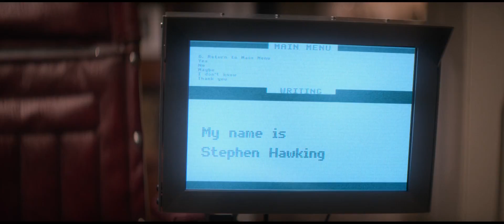만물의 이론 THE THEORY OF EVERYTHING 1차 공식 예고편 (한국어 CC)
• 원제: The Theory of Everything
• 영국 개봉일: 2015년 1월 1일
• 미국 개봉일: 2014년 11월 7일
• 한국 개봉일: 2014년 12월 10일
1. Philip Glass (Mishima: A Life in Four Chapters OST) - Runaway Horses
2. Nick Cave & Warren Ellis (The Assassination of Jesse James by the Coward Robert Ford OST) - Mary's Song

캡션은 마우스로 위치 조정이 가능하고, 옵션에서 기본 자막 색깔, 글꼴 등을 취향에 맞게 변경하시면 설정이 계속 유지됩니다.
모바일 기기에서는 최신 버전의 유튜브 앱을 다운받아 이용해주세요.

The Theory of Everything Official Trailer #1 English Transcript

Come on, get up.
Good morning, Brian.
Stephen, are you aware that you voluntarily embarked on a PhD in physics?
Hello?
Hello?
Science.
Arts.
I'm a cosmologist.
What's that?
I study the marriage of space and time.
The perfect couple.
One never knows from where the next great leap forward is going to come, or from whom.
What if I reverse time to see what happened at the beginning of time itself?
Wind back the clock?
Keep going.
I don't know how.
Yet.
Keep winding!
Where is he?
It's called the motor neuron disease.
Life expectancy is 2 years.
I want us to be together for as long as we've got.
It will affect everything.
You don't realize what lies ahead.
This is going to be a very heavy defeat.
But I love him, and he loves me.
We're going to fight this illness together.
Good luck.
How are you?
I'm okay.
So, this black hole at the beginning of time...
Brilliant.
Brilliant, Stephen.
Well done, Doctor.
He has pneumonia.
The only way he will survive would be to give him a tracheotomy.
He will never speak again.
Yes, he will.
My name is Stephen Hawking.
It's American!
Is... is that a problem?
It has been a great joy to watch this man defy every expectation, both scientific and personal.
There should be no boundary to human endeavor.
However bad life may seem, while there is life, there is hope.
Sorry, did you say something?
I said thank you.